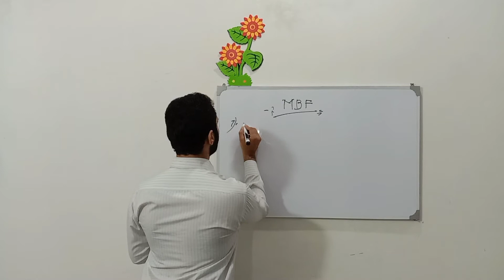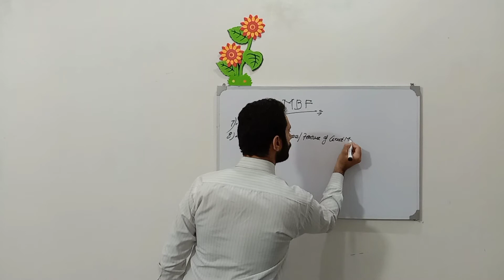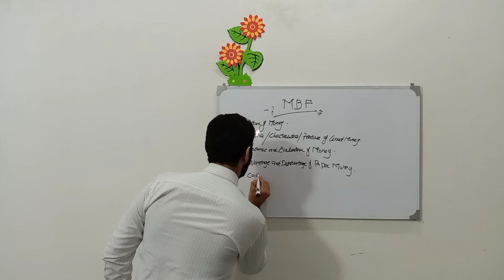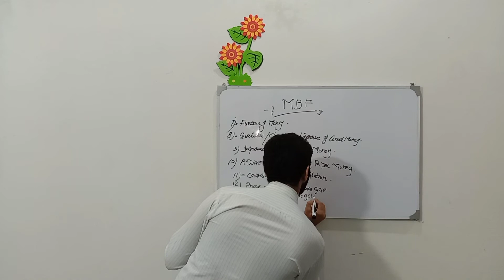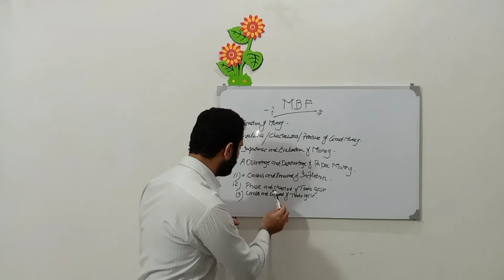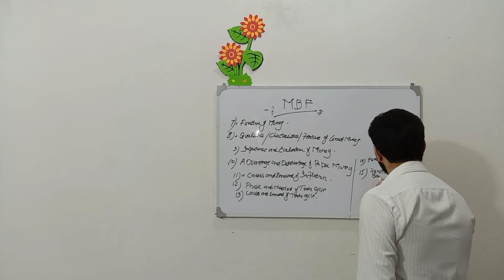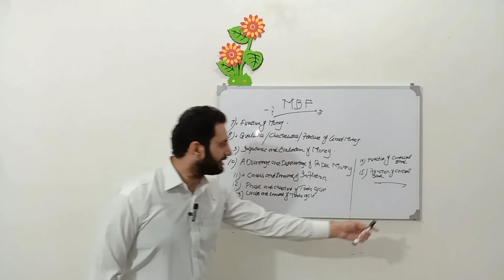Important question of MBF video 2 for 2022 /ADC /B. Com part1 /Paper Preparation 2022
Most important questions of money Banking and Finance video number 2 by Punjab University Sargodha University and Gujarat University students for 2022
Most important questions of MBF in 2022
Most important questions of MBF by hammad Ahmed
Most important questions of MBF video number 2 lecture number 2 part number 2 by hammad Ahmed
Most important questions of MBF video number 2 lecture number 2 part number 2 by concept base education learning YouTube channel